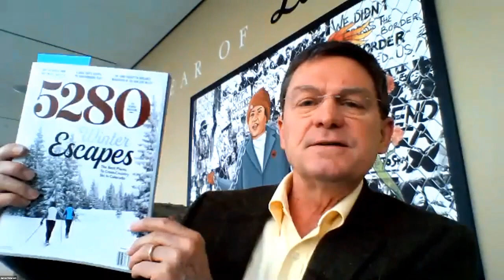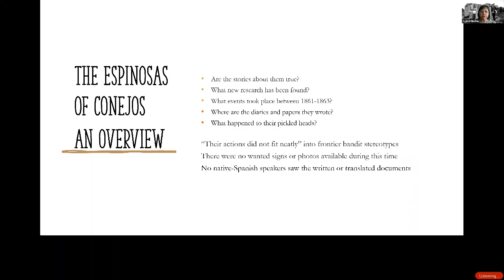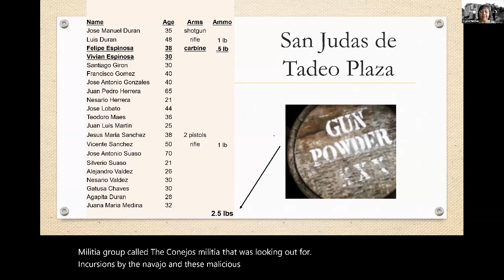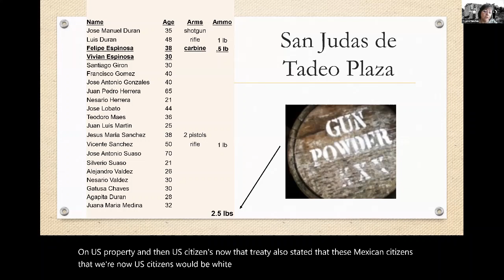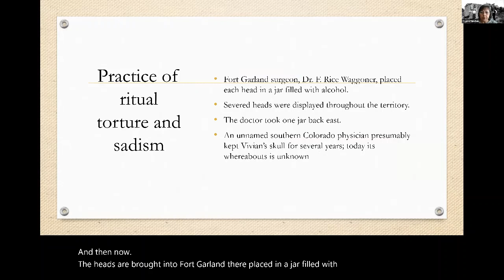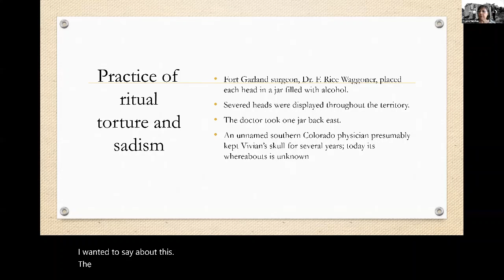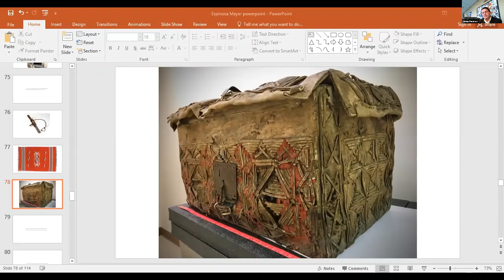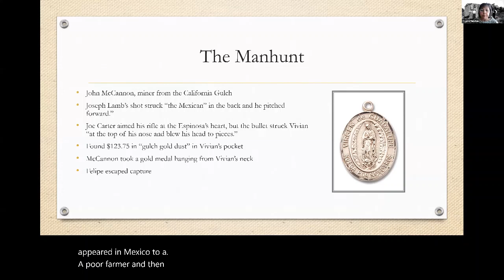Connecting with the Truth/s of the Espinosas | Webinar Event Recording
Accused of multiple murders during the tumultuous Territorial Period when thousands of nuevo mexicanos were absorbed into Colorado and away from their Mexican/Spanish roots, the Espinosa brothers and an alleged cousin are the focus of three lectures brought together in this one video.

Delivered by historian and writer Virginia Sanchez, History Colorado curatorial assistant Matt Lopez, and History Colorado curator of artifacts James Peterson, this video is to be watched before a live chat with the presenters on April 28th, 2020, as well as to serve as an enduring resource for anyone looking into both Hispano history during the Colorado Territorial Period and how museum collections can call into question what is "historical truth."